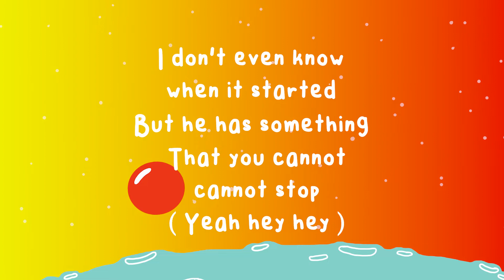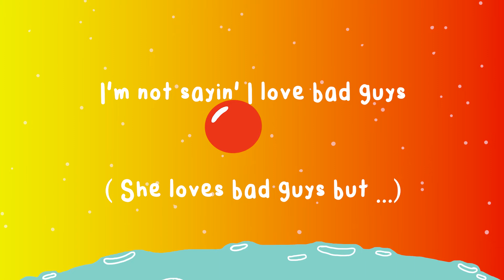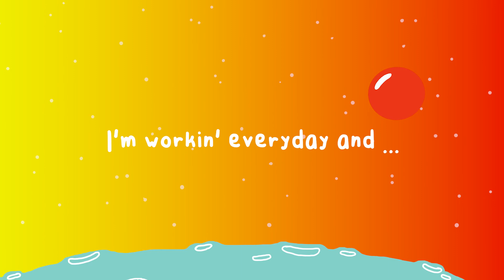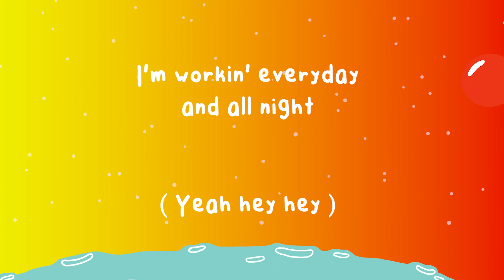Supamoon - Polypode (Lyrics video by Claudia Comelade)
Artwork by Claudia Comelade

Produced by Supamoon & Willie Cortez (Bangazer! Music)